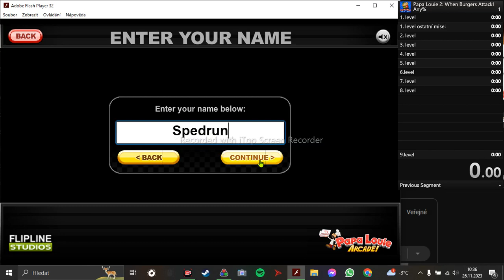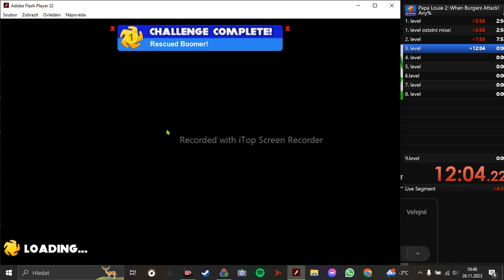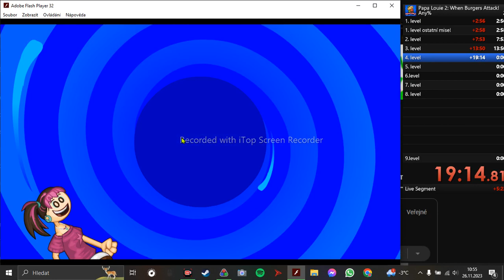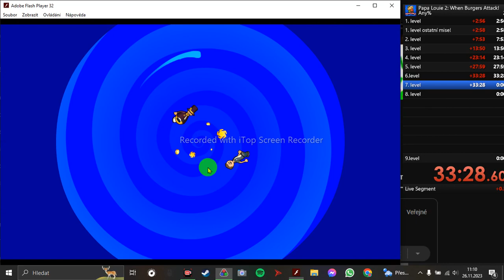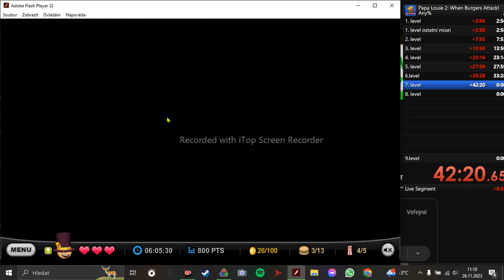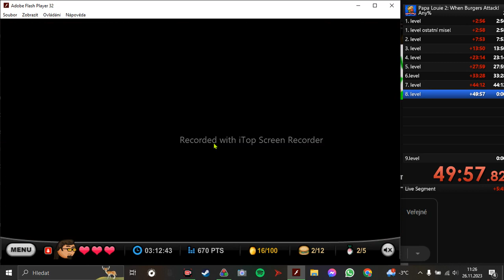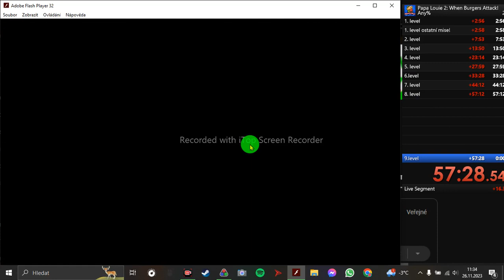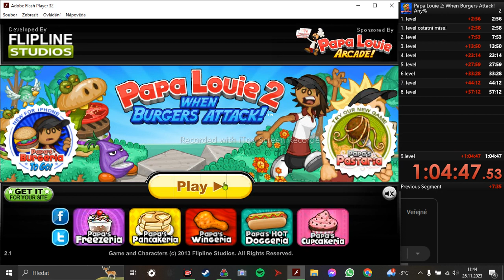Spedrun! Papa louie 2 #16